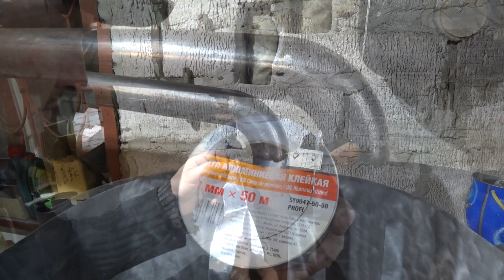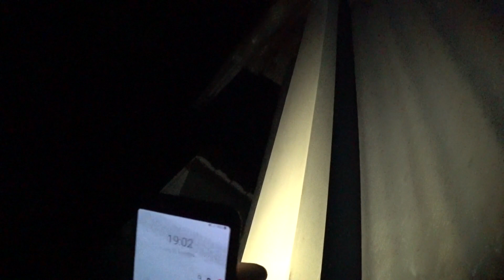3 дня в трубу. Vlog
Решил одними рывком закончить установку печки в мастерской, а именно - смонтировать дымоход. Нет так все быстро и просто оказалось.